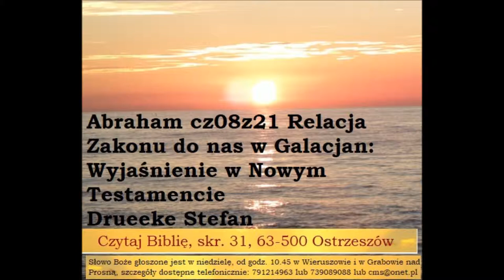Abraham cz08z21 Relacja Zakonu do nas w Galacjan: Wyjasnienie w NT Drueeke Stefan Zielone Niwy